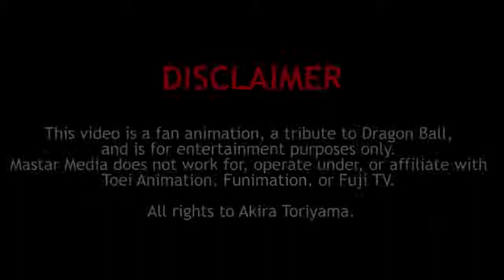Mastered Ultra Instinct Dragon Ball Super Episode 129 Fan Animation Goku vs Jiren Part 4